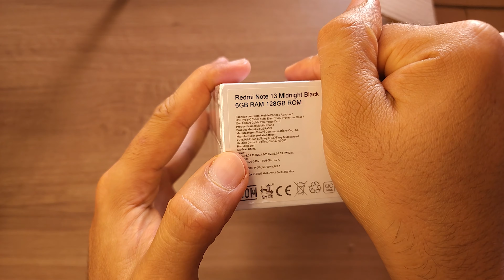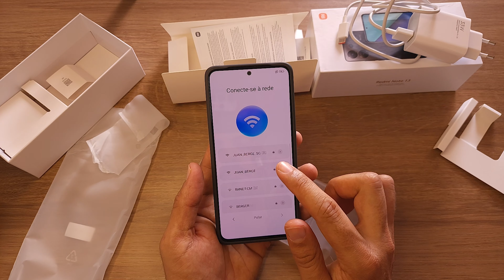REDMI NOTE 13 É BOM? REDMI NOTE 13 UNBOXING!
No vídeo de hoje, vou mostrar para vocês o unboxing do Redmi Note 13, e já adianto que o Redmi Note 13 é bom, sim! Vou explorar todos os detalhes desse smartphone que tem chamado a atenção de muita gente. Se você está se perguntando se o Redmi Note 13 vale a pena, eu vou te ajudar a descobrir.
O Redmi Note 13 é um dos lançamentos mais recentes da Xiaomi, e nesse unboxing, vamos dar uma olhada na qualidade da tela do Redmi Note 13, no seu desempenho, e claro, no design que a Xiaomi trouxe para o Redmi Note 13. Muita gente tem se perguntado sobre o processador do Redmi Note 13 e se ele realmente dá conta do recado. Vamos falar também sobre a versão 4G do Redmi Note 13 e o que muda em relação ao modelo 5G.
Se você está em dúvida entre o Redmi Note 13 e o Redmi Note 13 Pro, fica tranquilo, porque vou abordar as diferenças entre esses modelos também. Afinal, será que o Redmi Note 13 Pro Plus realmente faz tanta diferença? E para quem está pensando em comprar o Xiaomi Redmi Note 13 em 2024, vou te dizer se vale a pena investir nesse celular. Então, se você quer saber tudo sobre o Redmi Note 13 e descobrir se ele é uma boa escolha para você, não perca esse vídeo de unboxing do Redmi Note 13!

00:10 : inscreva-se no canal!